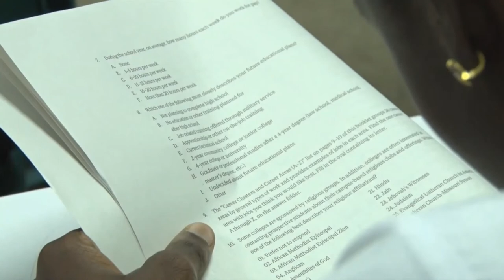GIS Midday News Brief (May 21, 2019)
In today’s news brief:
Eight young ladies will vie for the title of Carnival Queen 2019; the Saint Lucia Tourism Authority (SLTA) launches the Saint Lucia Summer Festival campaign in Trinidad; and the villages of Gros-Islet, Anse-La-Raye and Soufriere will see upgrades in preparation for Village Tourism.